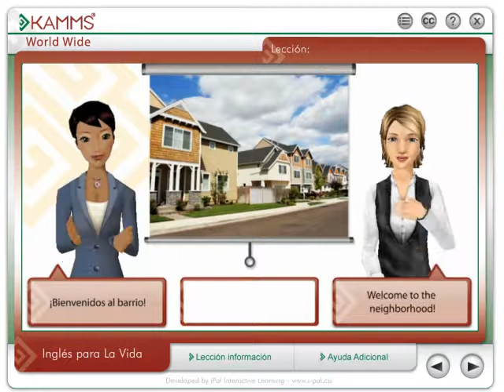KAMMS Worldwide English for Life Demo